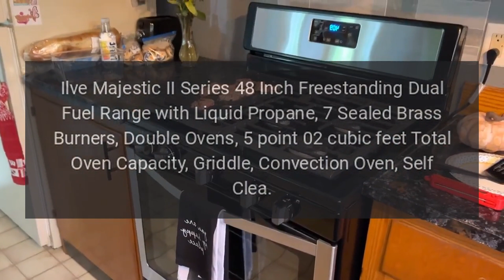Ilve Range Model UM12FDQNS3BGCLP Error Codes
Ilve Majestic II Series 48 Inch Freestanding Dual Fuel Range with Liquid Propane, 7 Sealed Brass Burners, Double Ovens, 5